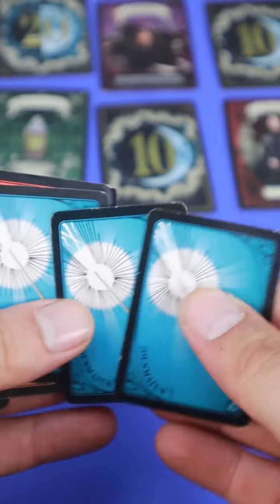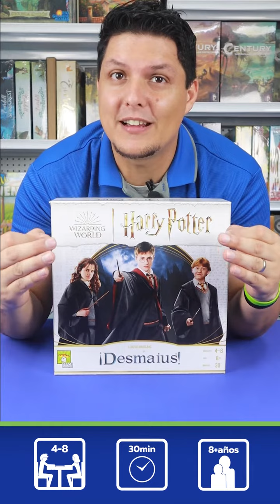Así se juega Desmaius 🪄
¡Ponte la túnica de mago y elige tu varita!

El momento que tanto esperabas por fin ha llegado:

¡Te damos la bienvenida a Hogwarts!

🧙‍♂ Magos y brujas de Gryffindor, Hufflepuff, Ravenclaw y Slytherin llevad con orgullo los colores de vuestra Casa y estad a la altura de su reputación. ¡Solo los aprendices de mago más hábiles conseguirán repartirse las recompensas!

La Casa con más puntos al final de la partida ¡se hará con la victoria!

¿Listos para la aventura? Encuentra este y cientos de juegos más en plisplis.com